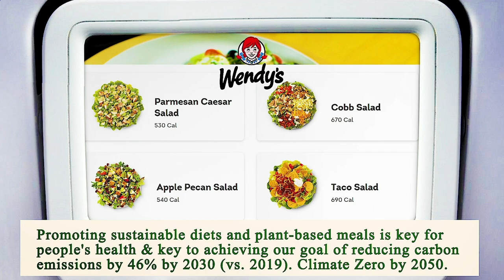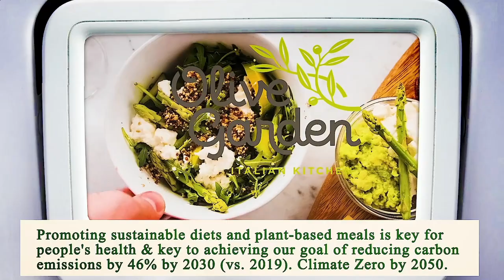Nearest Restaurants From Me - Nearest Restaurant From Me - Manhattan 10010, New York County, NY, US